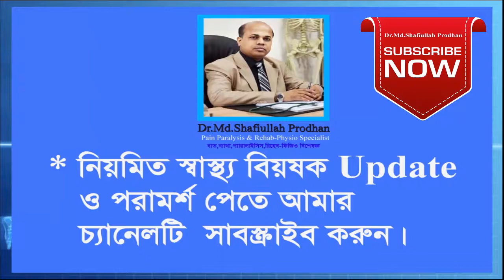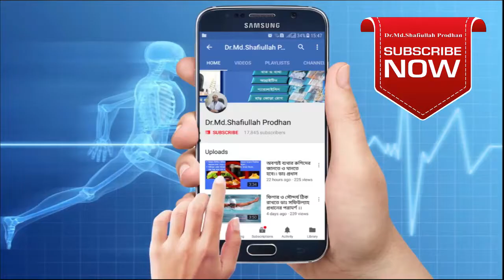সহজেই ব্যথা মুক্ত হওয়া যায় || Easy Pain Relief Tips